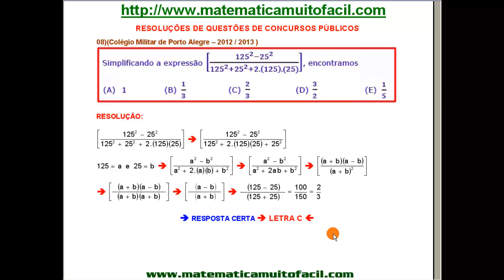Colégio Militar de Porto Alegre 2012 Produtos Notáveis Questão 08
Colégio Militar de Porto Alegre   2012   Produtos Notáveis   Questão 08 - Videoaula Explicada pelo professor Luiz Fernando Reis